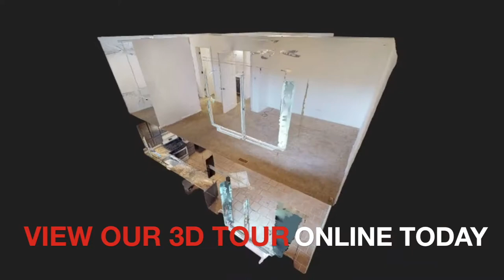18 Wood Sorrel Place Woodridge, IL 60517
This spacious 2 story townhouse offers great amounts of privacy and feels like a single-family home.  This townhouse rests on an isolated cul-de-sac street with little traffic.  Detached 2 car garage and private driveway.  The front of the house offers an entirely fenced and closed in front patio.  Wood floors throughout, fireplace in the family room, and updated kitchen.  Closed off, private deck on the back of the house backing up to a green beltway.  Both bathrooms have been updated.

This property is available for immediate occupancy.  Pets are considered on a case by case basis.  Prefer 12-month lease agreement.